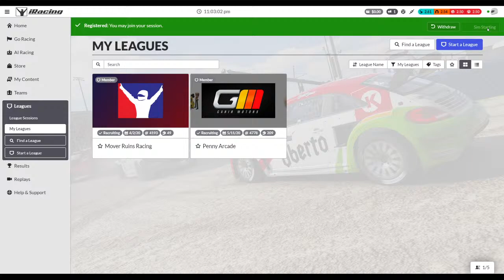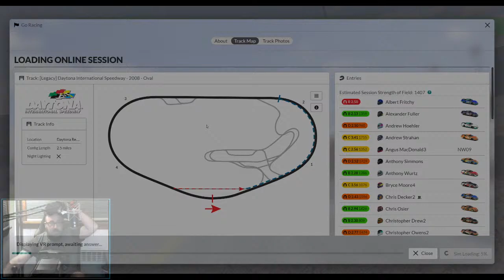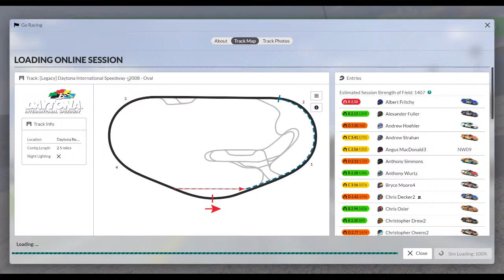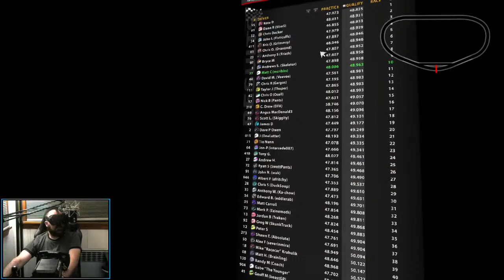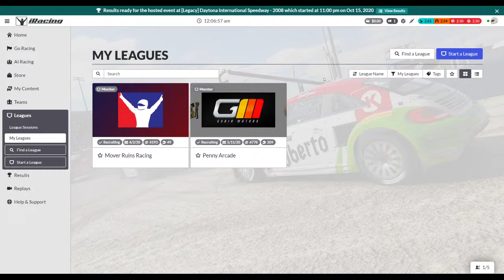RACE: ARCA at Daytona | Penny Arcade Gabir Motors Cup Season 3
Oval iRacing! Penny Arcade League at [Legacy] Daytona International Speedway - 2008.  Driving the ARCA Menards Chevrolet Impala in VR.